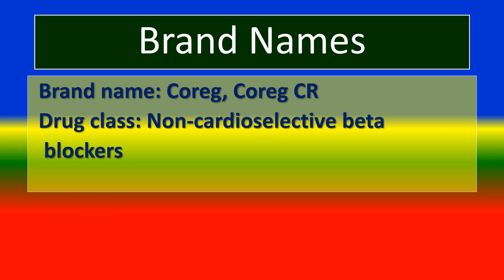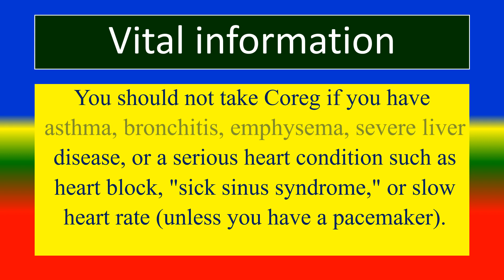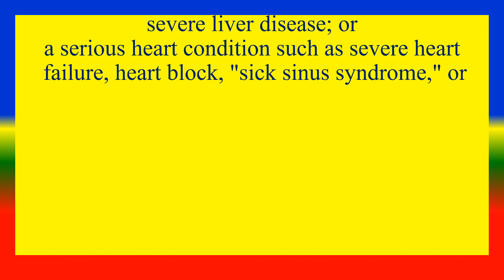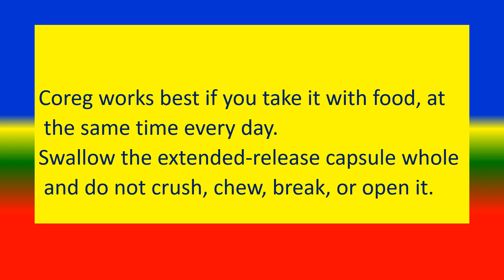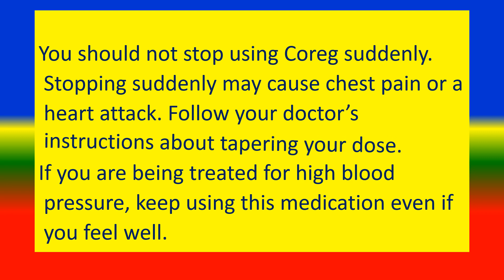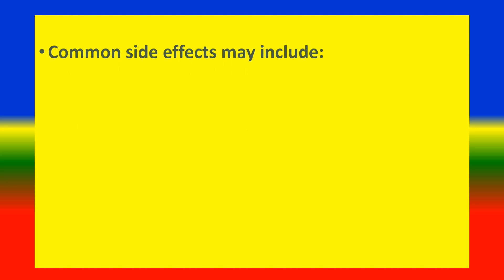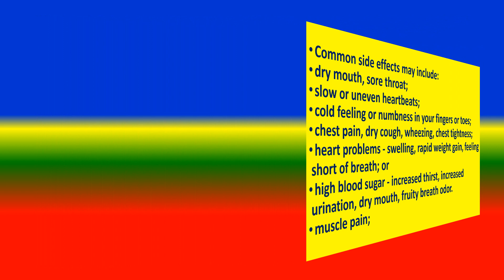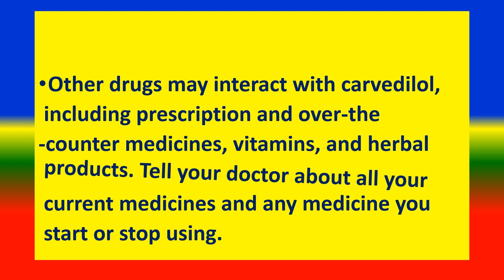COREG - beta-blocker - Generic Name , Brand Names, How to use, Precautions, Side Effects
Generic Name, Brand Names, What is ?,
Vital information, Dosage info,